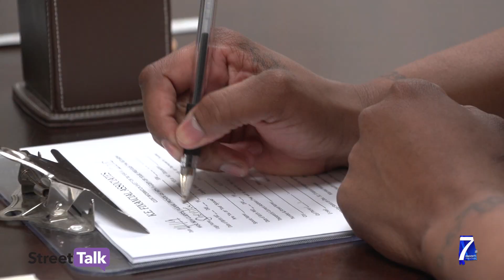Street Talk - K.E. Financial